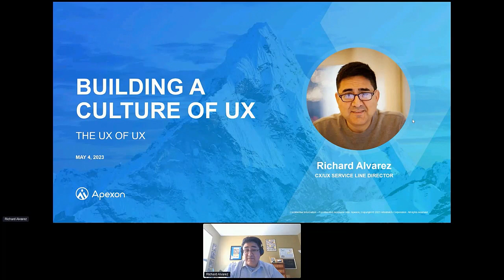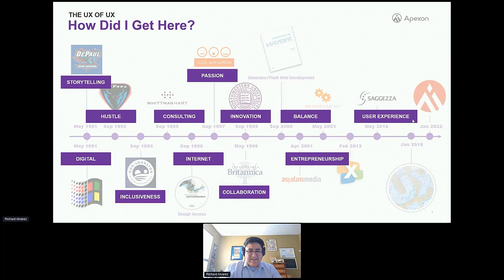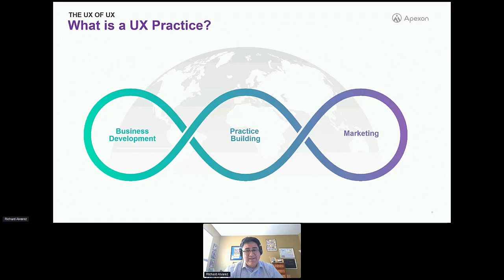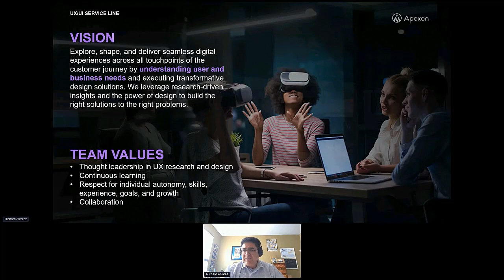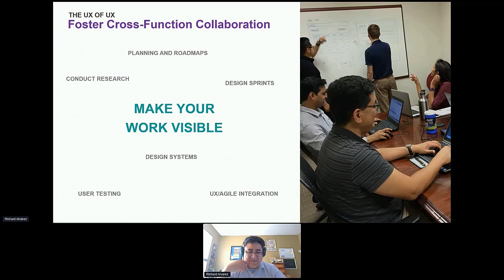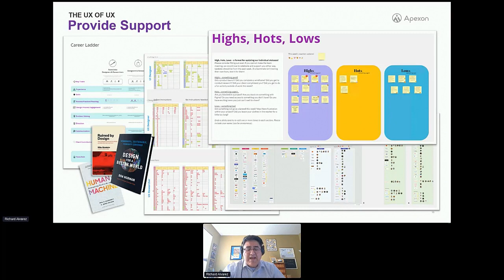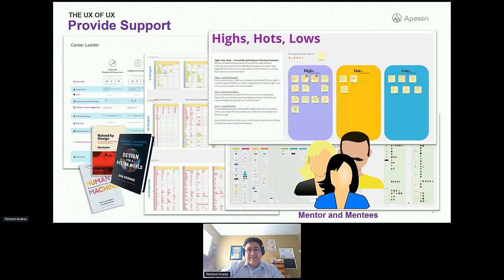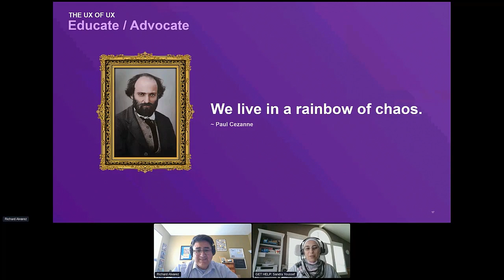Richard Alvarez - The UX of UX: Building a Culture of UX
Richard Alvarez describes the journey of creating and growing a culture of UX in your organization.